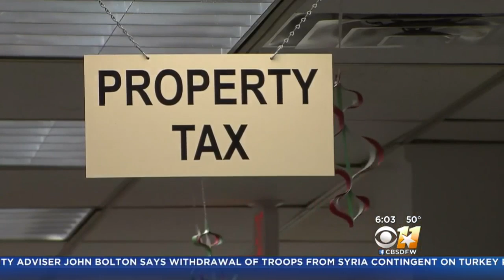Social Issues Could Take Back Seat In New Texas Legislature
CBS 11 News This Morning at 6 a.m.